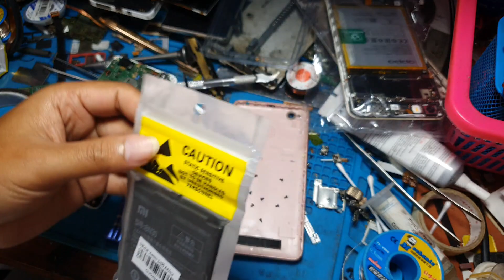Baterai Hp Cepet Habis di cas juga cepet penuh kira kira rusak apanya bang